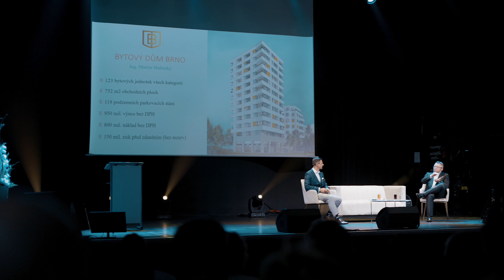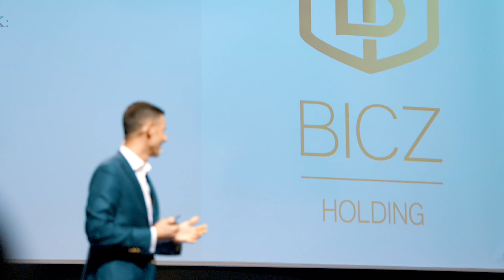Výroční konference BICZ 2024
V březnu tohoto roku se v brněnském SONO centru konala historicky první Výroční konference BICZ.
Jejím hlavním tématem byl přerod BICZ z nemovitostního holdingu ve finanční skupinu, a také zhodnocení roku 2023 a plány na následující období.
Podívejte se s námi na krátké video z akce, jejíž příjemnou atmosféru doplnila dvě umělecká vystoupení – taneční skupiny Euphoria a standu-up umělce Karla Hynka. Vyvrcholením celé akce byl poté koncert zpěvačky Olgy Lounové, který tuto příjemnou akci, na které se sešlo více než 250 hostů z řad spolupracovníků a partnerů, ukončil.